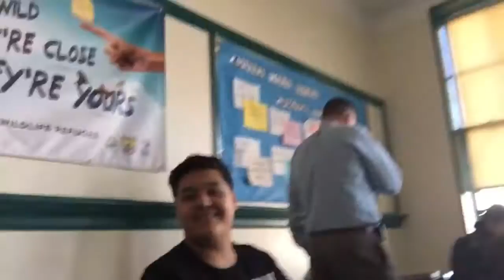Smash or Pass Challenge (HIGH SCHOOL EDITION)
YO ALL THEIR INFORMATION IS BELOW HOPE YOU ENJOY AND PEACE

Add there's snaps below

J:selfmade_jessy

A:Yourfavv.Flacka

C:crystalinaaa.x3

R:str8gangstapapi

My last video link is below